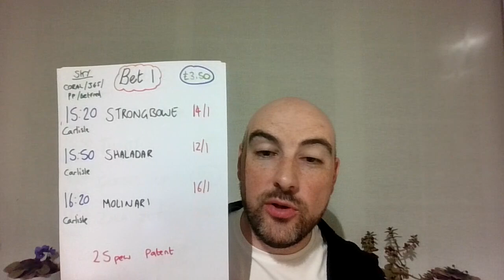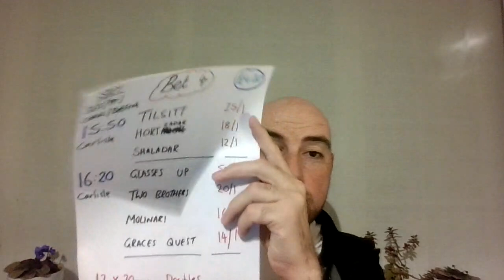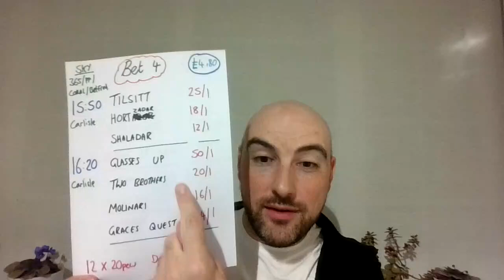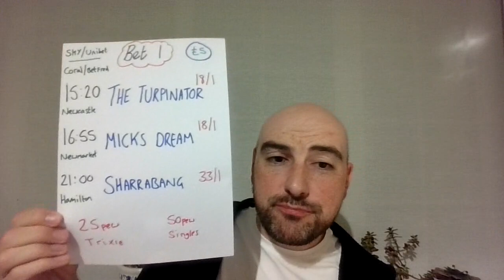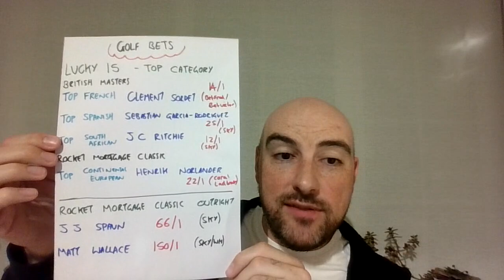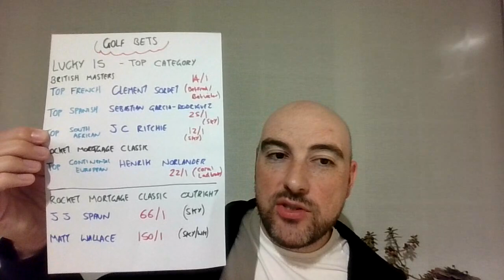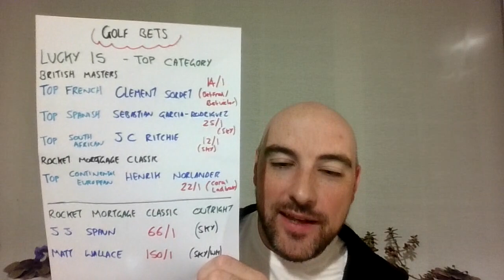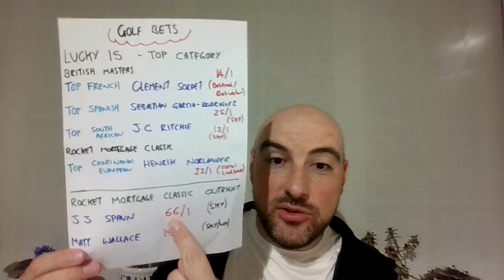Thursday 29th June 2023 - FREE Horse racing tips - Newcastle, Newmarket & Hamilton (1)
Results from the previous video, 28th June 2023:
Bet: £30
Return: £21.26

Total Statistics for June 2023 (Up to the 27th June):
Bet: £510.60
Return: £528.91

Total Horse Racing Statistics for all of 2023:
(Historical monthly breakdown below)
Bet - £2,561.10
Return - £2,921.10
Overall Profit - £360   (+14.06%)

Total Horse Racing Statistics, since the channel started:
January 9th 2022 - June 27th 2023
Bet - £8655.70
Return - £11,293.90

Horse racing tips are provided 5 days a week:
(Wednesday, Thursday, Friday, Saturday & Sunday)

Bet: £200
Return: £323.30

Bet: £200
Return: £233.04

Total Channel Statistics for 2022 - All Sports (Started on 10th January 2022):
Bet: £6514.60
Return: £8609.96

January 2022:
Bet: £425
Return: £489.79

February 2022:
Bet: £598
Return: £770.98

March 2022:
Bet: £591
Return: £712.94

April 2022:
Bet: £544
Return: £607.12

May 2022:
Bet: £602
Return: £576.68

June 2022:
Bet: £616
Return: £580.40

July 2022:
Bet: £704
Return: £1283.45

August 2022:
Bet: £590
Return: £583.59

September 2022:
Bet: £451.30
Return: £895.46

October 2022:
Bet: £531
Return: £872.21

November 2022:
Bet: £409.30
Return: £296.12

December 2022:
Bet: £447
Return: £941.16